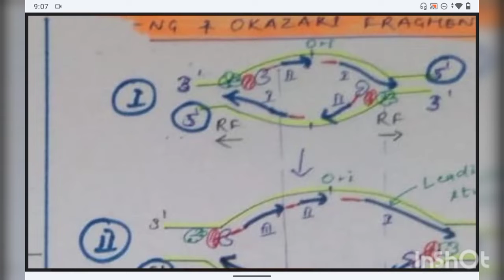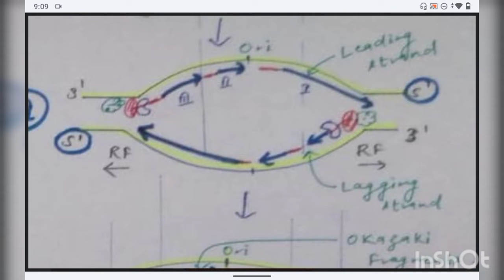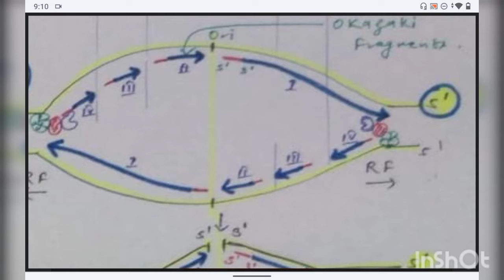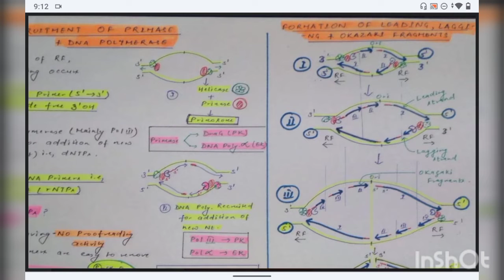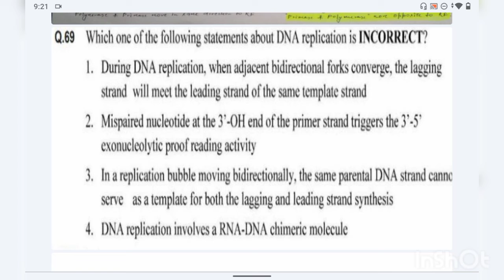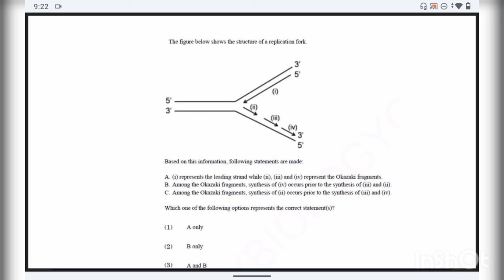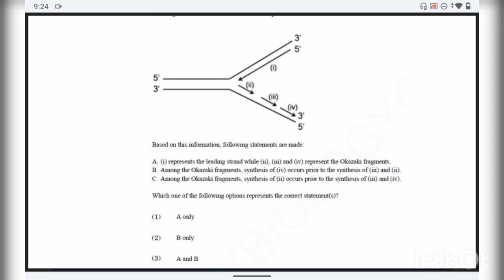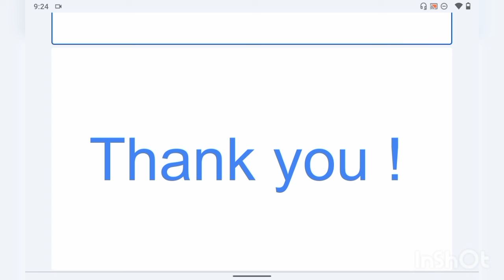Leading, & Lagging Strand Formation With Pyq's Part 6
helpful for all life Science examination.